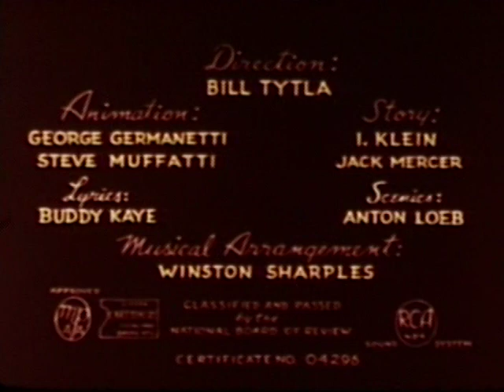We're in the Honey (1948)